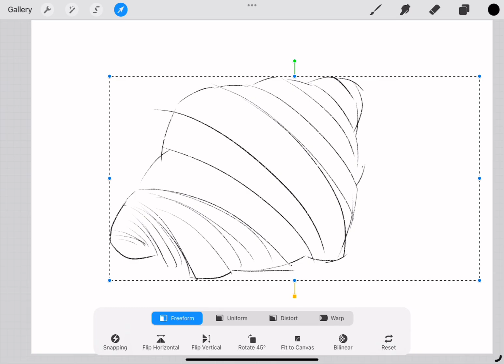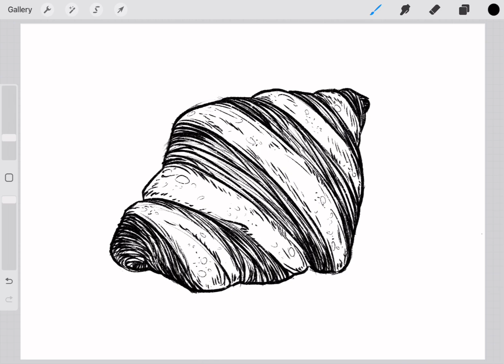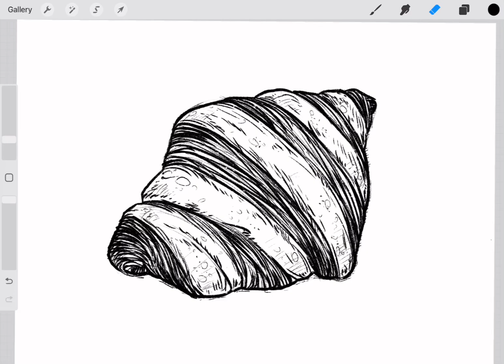How to draw croissant 🥐 - Easy Drawing Tutorial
A croissant is a French pastry that is crescent-shaped and made of sweet, flaky pastry dough. It's known for its buttery, layered texture and is often enjoyed as a breakfast item. The dough is layered with butter, rolled, and folded several times in a technique called laminating, which results in its flaky texture. The term "croissant" comes from the French word for "crescent," reflecting its shape. This delightful pastry has become a staple in many parts of the world, commonly found in cafes and bakeries as part of a continental breakfast.